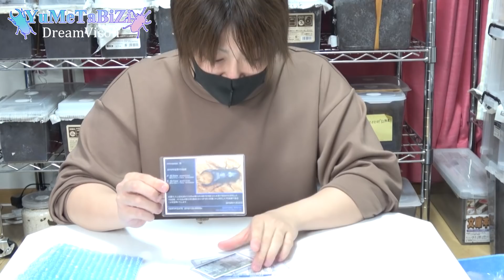【誕生日プレゼント】に【ギネス】レコードホルダー様から届いた…デカすぎるオオクワガタがヤバすぎた…クワガタムシ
サプライズ誕生日プレゼントが当日に届き…名前を見てビックリ…まさかのレコードホルダー様から直接届いた驚きのクワガタムシ…

来年は、何かが起きそうだｗ

◆夢旅路 オンラインショップ◆